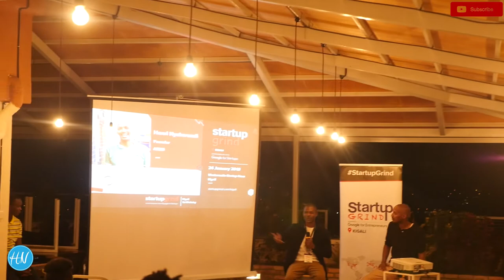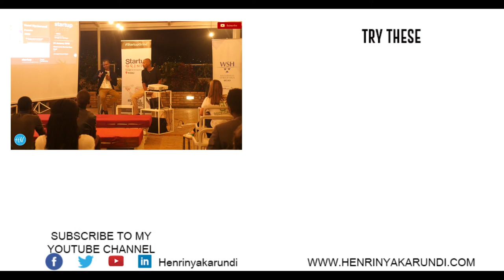EP 1: STARTUP GRIND KIGALI | HN VLOG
Great experience I had participating at the startup grind event in Kigali. Had a chance to share the early beginning of my entrepreneurial journey, success was not in the cards for me, on the contrary, it was full of disappointment and failures.